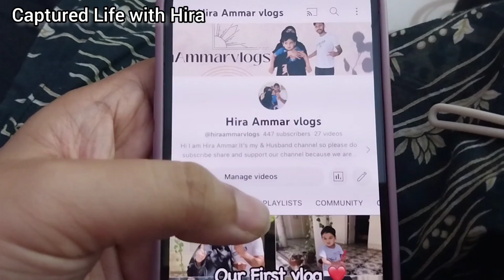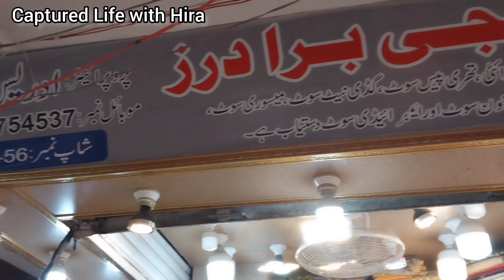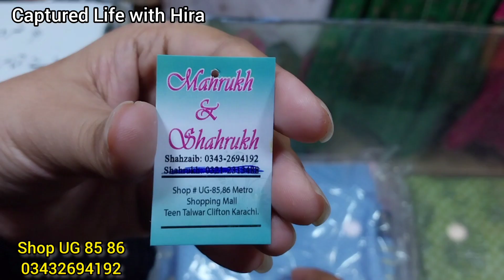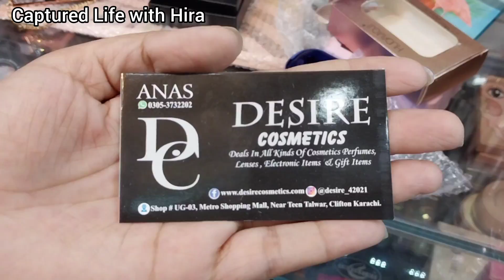Metro Shopping Mall-Affordable footwears,Eid outfits,jewelry & makeup shopping in local mall Karachi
Asslam o Alaikum today I visit Metro Shopping Mall karachi

Cover Topics :
Metro Shopping Mall  Karachi
Local Mall
Garmiyon kay kapray
abaya vlog
Pakistani Cloth
Winter dress
Chunri Dupatas
hand bags
jewelry
Fancy Dress
Eid Outfits 2023
kids shopping
sunglasses
Crockery

Address
Metro shopping mall near Gulf mall and Cliff shopping mall teen talwar clifton Karachi